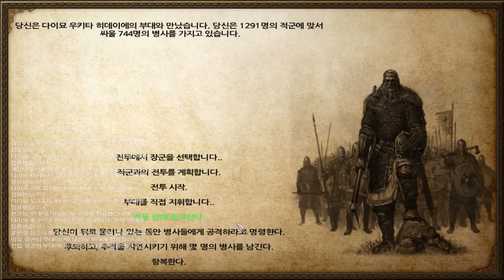86화 조선 vs 일본 진짜 비빌수 있게됬다. - 마운트 앤 블레이드 임진왜란모드 (도바킴)